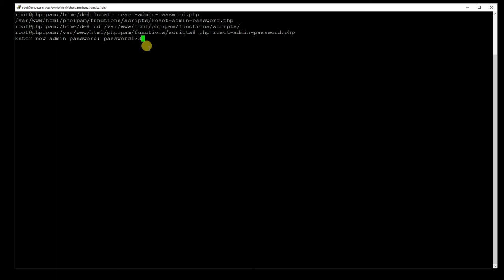Reset phpipam admin password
This how to reset PHPIpam admin password.